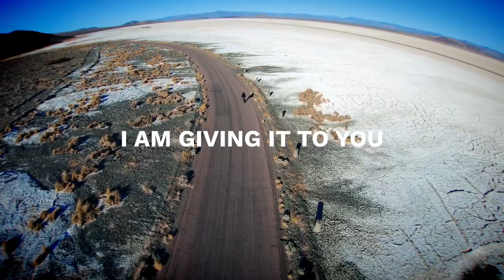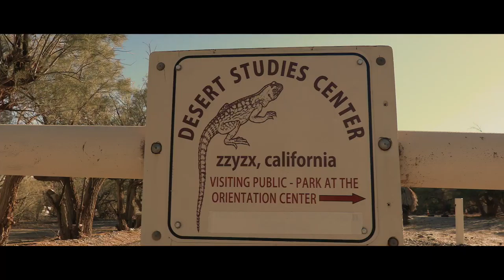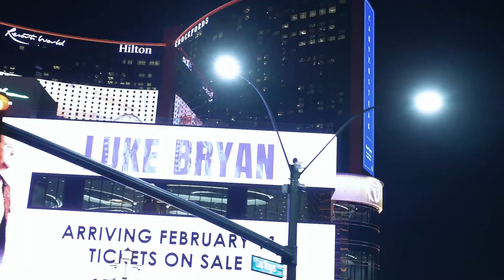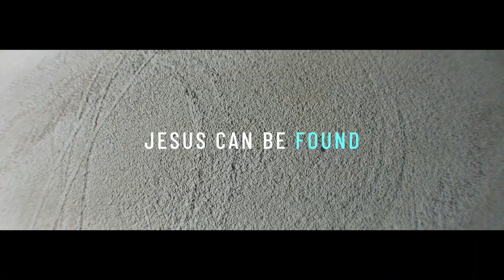CHOICES | Spoken Word Meditation by HelloPastorMike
From Las Vegas Nevada, HelloPastorMike shares a meditation moment and David Barrera has the song that goes with it

Palm Harvest is Your SpiritualReset
with HelloPastorMike

We have Music, Videos, Sermons, Podcasts and Meditations for free on our APP